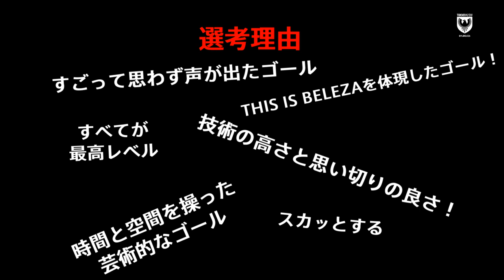息の合ったプレーからのゴラッソ！2021-22シーズン ベレーザベストゴール発表！【Beleza TV】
1位は芸術的なループパスからの胸トラップ＆ボレーシュート！
日テレ・東京ヴェルディベレーザ2021-22シーズン ベストゴール が決定！

上位3位を発表します！

ベストゴールに選ばれた選手インタビューもお届け！
たくさんの投票ありがとうございました！🙇‍♀️✨